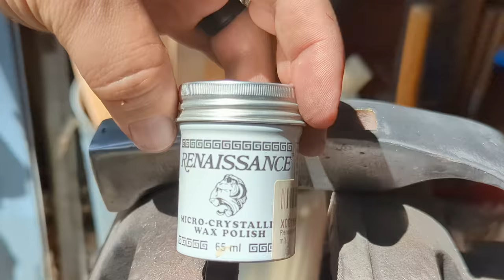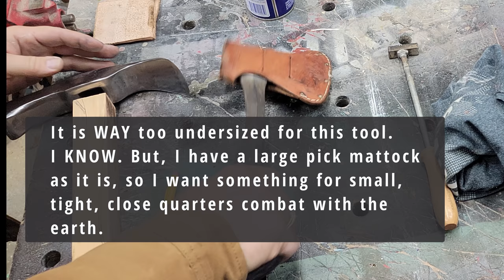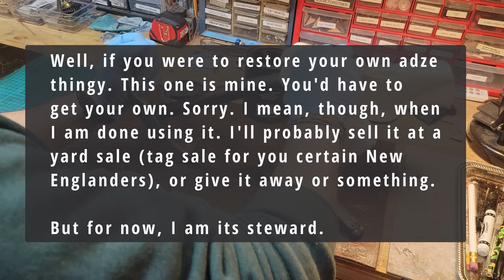Adze Hammer Refurb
Over the course of about a year and a half, I slowly do a restoration (refurbishment?) and customization of a rusty old close-quarters earth combat weapon, errr... adze hammer* - into a hand wielded earth combat weapon. No more shall the earth just sit there and mock me, it shall be moved! BY FORCE!

It also has a gorgeous burnt applewood handle now as well.

*adze hammer? hammer adze? stonemason's hammer? old style regular hammer? Do you know?

🎵 *Music*
End screen music used is: Nickel and Dime Blues; Performed by and courtesy of the mighty fine folks of @Gangstagrass Check them out. They are awesome.

📖 *Chapters*
00:00 The adze hammer
00:38 Starting to grind down and shape the adze hammer
02:57 Designing the handle
03:54 Cutting the rough handle shape on the bandsaw
04:30 Belt sanding
05:21 Hand sanding
05:39 Quick check in!
06:01 Fitting the handle (and more sanding)
06:48 Cutting the kerf for the wedge
06:58 Epoxying in the handle
07:13 Inserting the wedge
07:53 Cleaning up the epoxy
08:04 Burning the handle
08:35 Treating the handle with pine tar
08:58 The reveal
09:18 Closing out...